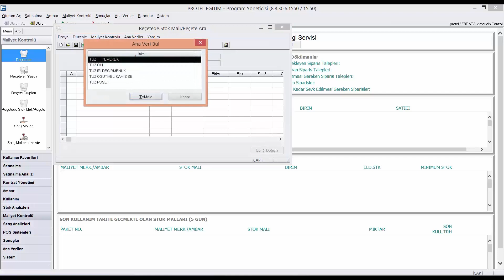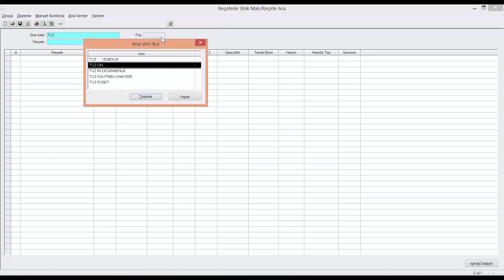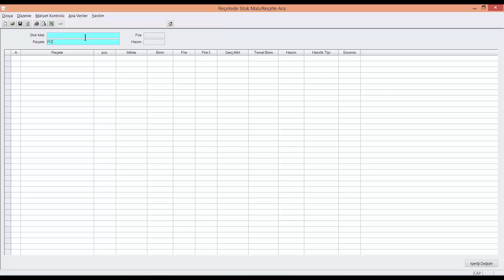MC de bir stok malının hangi reçetelerde kullanıldığını nasıl bulabilirim?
Bu videoda MC de reçetede stok malı arama nasıl yapılır öğreneceksiniz.